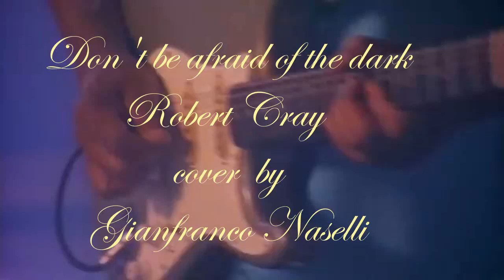Don't be afraid of the dark- cover- Gianfranco Naselli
Gli spettatori sono autorizzati a guardare il video solo per lo scopo di cantare la pratica e di apprendimento il testo della canzone. Non possiedo questa canzone e non vi è nessuna violazione del copyright intesa. Tutti i diritti appartengono agli autori e la loro azienda Casa discografica.

ARTISTA
Robert Cray
BRANO
Don't be afraid of the dark
ALBUM